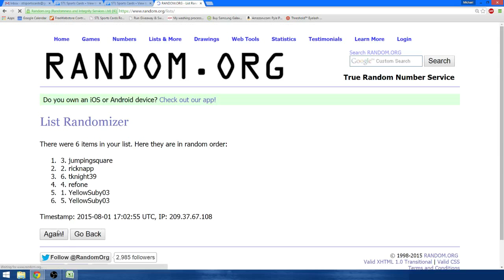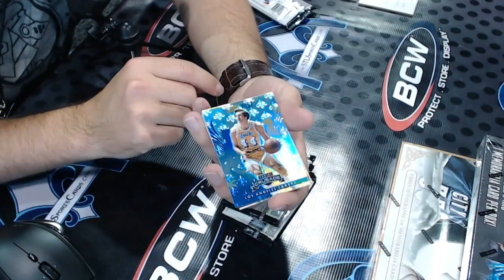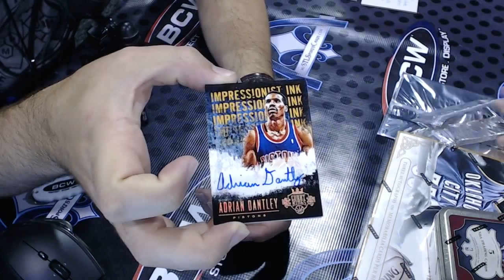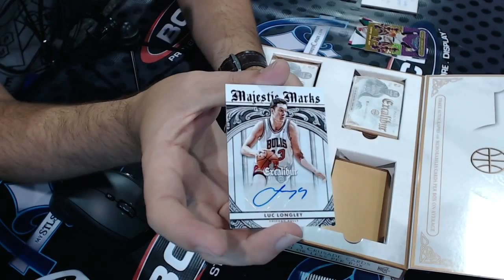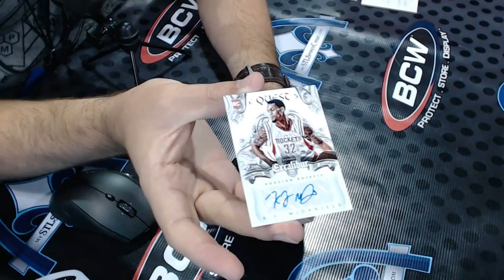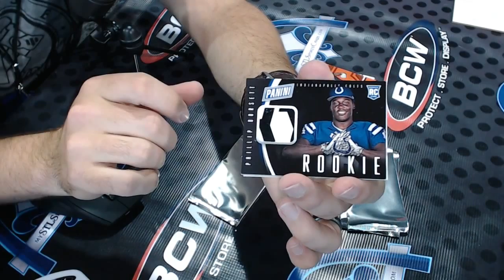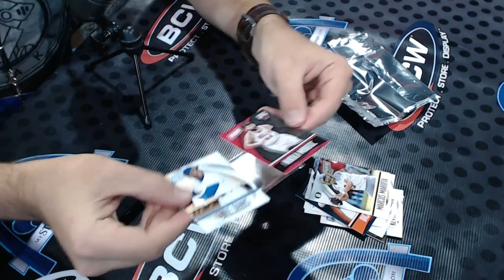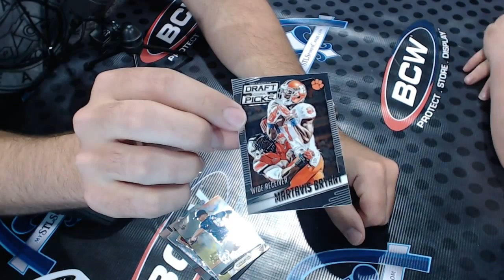2014-2015 Panini Prestige Basketball Group Break #1281 - Randoms & Giveaways